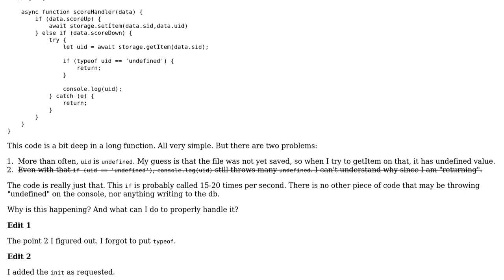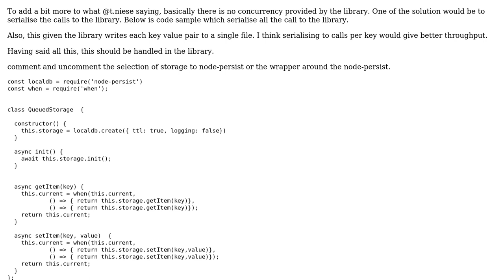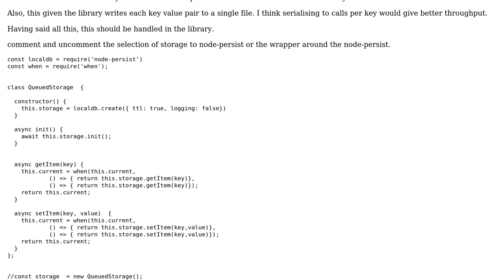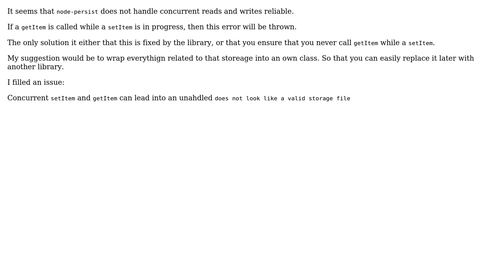Node-persist on heavy Node.js app not returning values (2 Solutions!!)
Node-persist on heavy Node.js app not returning values

With thanks & praise to God, and with thanks to the many people who have made this project possible! | Content (except music & images) licensed under CC BY-SA | Music | Images & others | With thanks to user t.niese user rlcabral user Biswanath and the Stack Exchange Network Trademarks are property of their respective owners. You are responsible for your own actions.